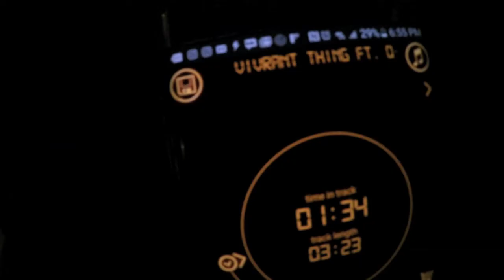Q-Tip "Vivrant Thang" Michael Silas Choreography Hip Hop at IDA Hollywood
My class at IDA Hollywood in Los Angeles
Choreography:Michael Silas
Song: VIvrant Thang
Artist:Q-tip